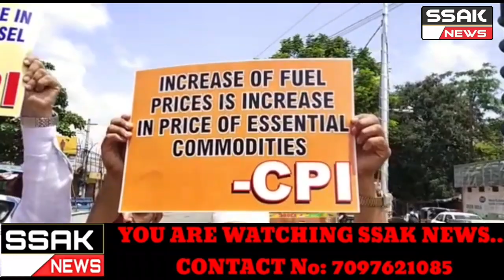Hyderabad...Aaj Chandrayangutta Constituency Area mein Chandrayangutta X Road per CPI (Communist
Party) ki Janib se Badhate hue Petrol Aur Diesel aur Gas ki Kimmatata ko ke kar Hukamath ka Khilaf Dharna Diya aur Etejat be kiya is Mouqa per Mohd. Saleem Chandrayangutta Constituency Secretary. E.T. Narsimha Secretary CPI Hyderabad. Mohd. Ghouse Chandrayangutta Division Secretary. aur Digar bhi Maujood the Aiya Sunte hai Mohd. Saleem ke Zubani.